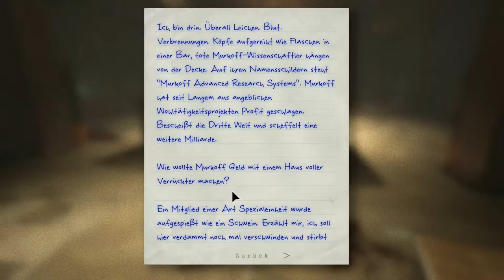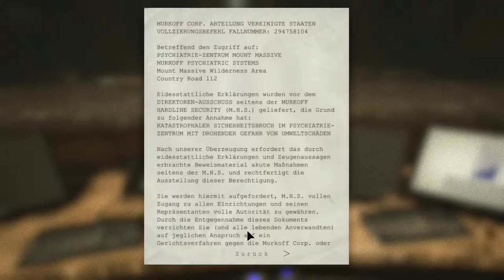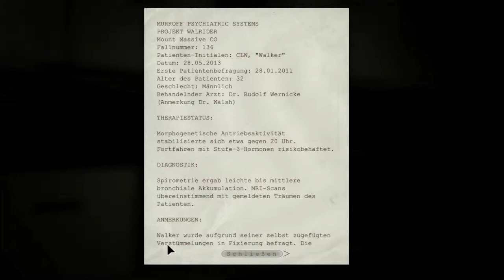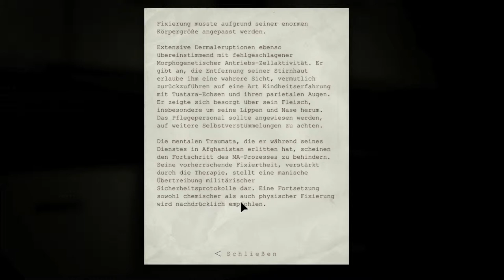Let´s Play Outlast [Deutsch] #03 "Billy und die 3 Stuches "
Outlast ist ein Horror-survival spiel aus dem hause Red Barrels in dem man als Jornalist versuchen eine erstklassige Story abzugreifen doch was einem in diesem Haus erwartet ist mehr .